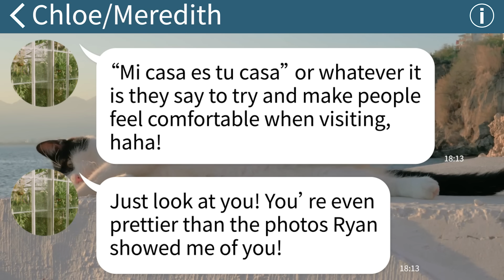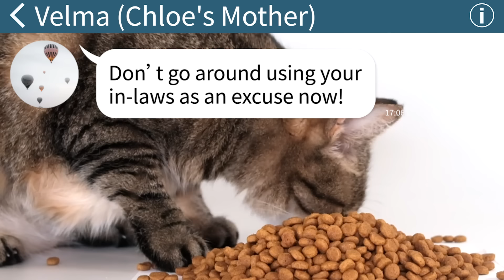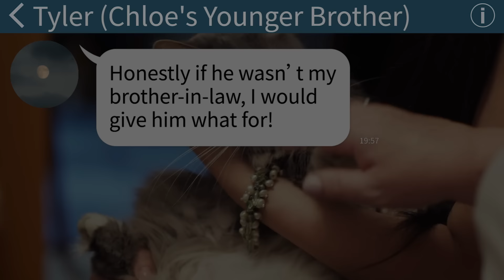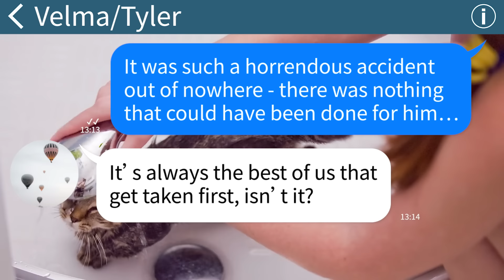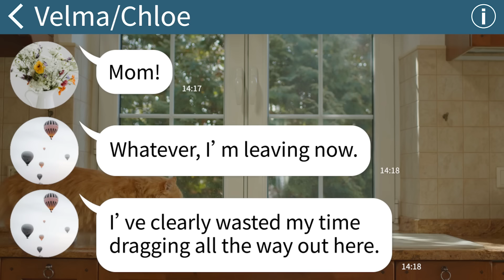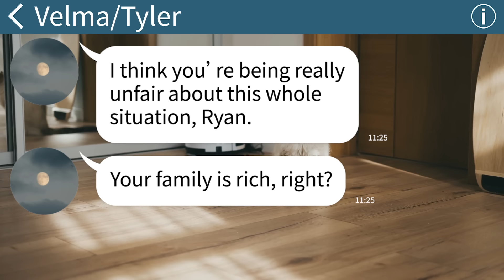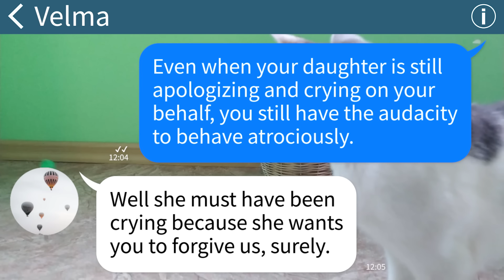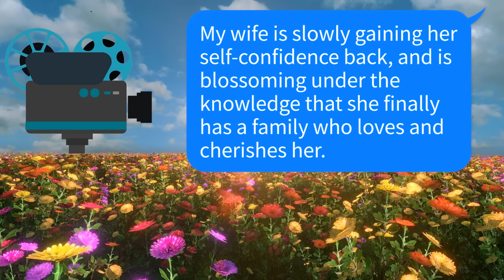【Apple】My wife's family treats her awfully and she becomes much closer to my mom, and then...